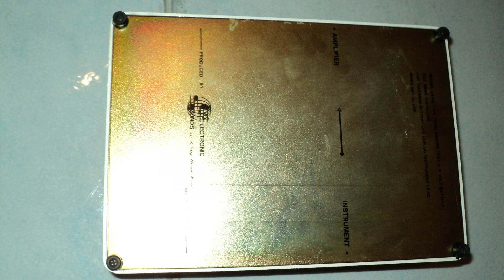Electronic Sounds Ufo Wah/Fuzz/Swell - Trial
Trial of an old Electronic Sounds Ufo Wah/Fuzz/Swell. I do apologize for quirky guitar playing as i play more the bass, every now and then...
FX is plugged straight into line mixer, without miking any amplifier...please check also the other videos as well!!

Guitar by Fabrizio Di Vicino